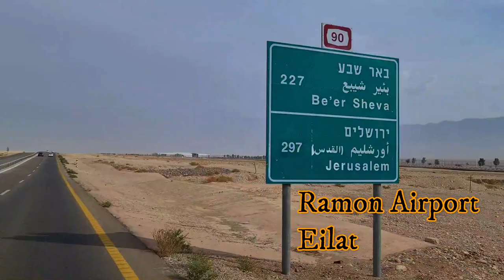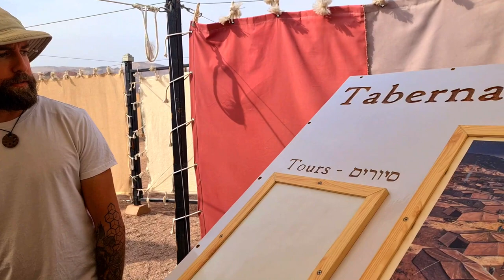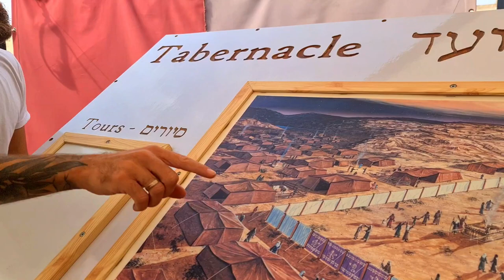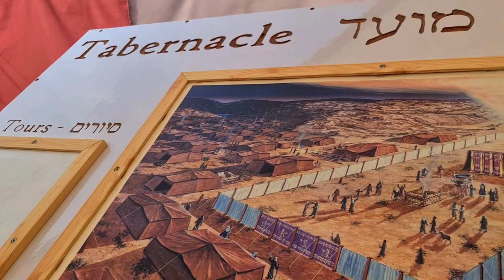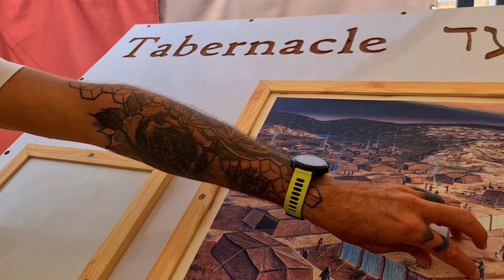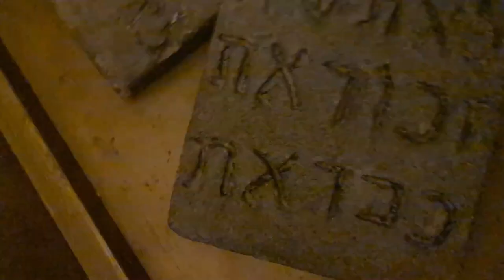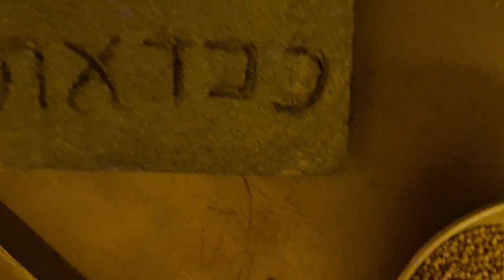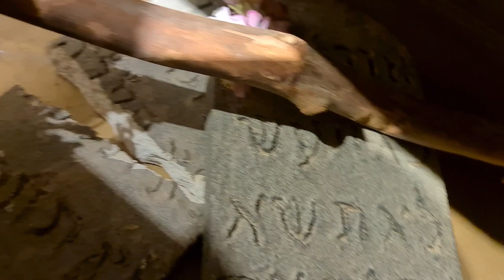The Tabernacle of Moses | Exact Replica at Timna Park | Best Explained by Messianic Jew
Timna Park is in the Southern part of Israel and a home of unique rock formations.
Timna Park was famous for Copper mining by the Egyptians.
Here there is an exact replica of the Tabernacle of Moses.
During the Bible times, it was the land of the Edomites the generation of Esau ( Genesis 25, Genesis 36)

In this video we (me and you) are travelling from Eilat Mountains , Red Canyon to Timna Park.